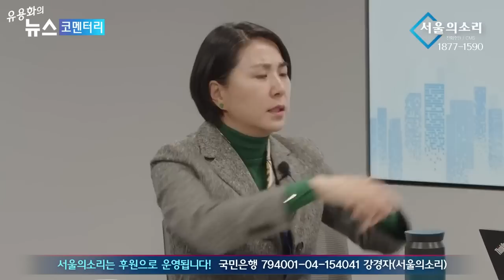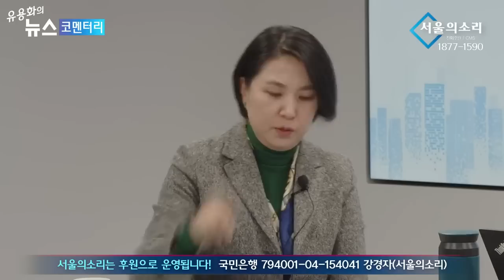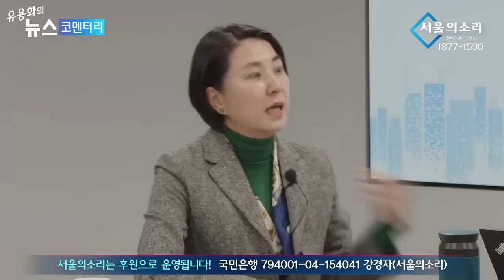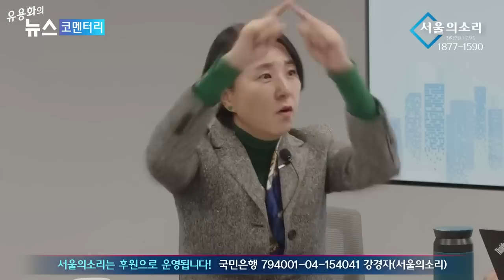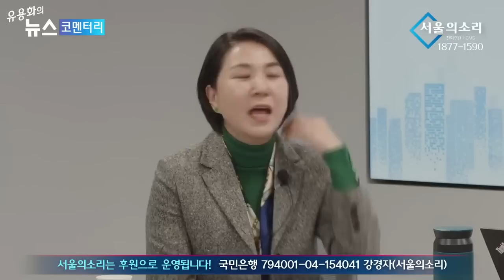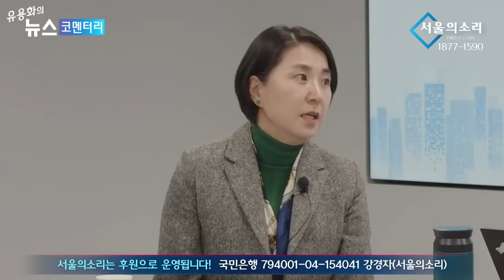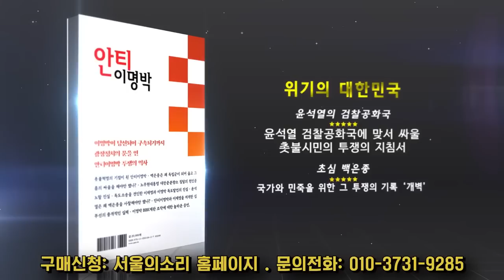[재방송] 윤석열과 친하면 다음 총선 떨어진다 ㅋㅋㅋㅋㅋㅋㅋㅋㅋㅋㅋㅋㅋㅋㅋㅋ (뉴스코멘터리 - 정치파이터)